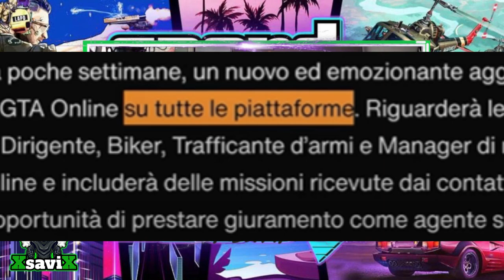Gta5*💥Nuova Mappa!💥Dlc Rinviato💥Gta6*💥XsaviX*💥Xbox s/x ,ps4/ps5